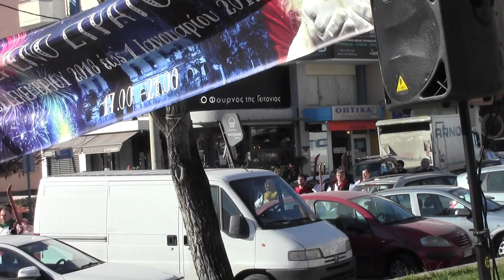(No1)"ρογκάτσια" "Γουρουνοχαρά" στην πλατεία μετεώρων 26/12/2018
"Γουρουνοχαρά" στην πλατεία μετεώρων θεσσ/νικης 26/12/2018
πολιτιστικός σύλλος μετεώρων
δήμου πάυλου μελά
"αγιος ιωάννης ο θεολόγος!!!